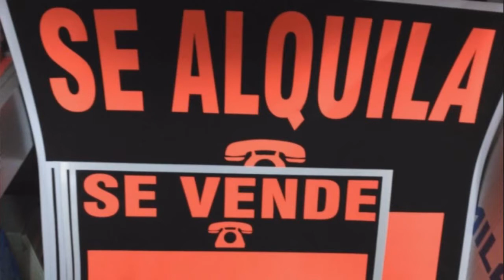LaInviCumple13 años de cultura libre y autonomía - Rueda de Prensa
• El centro social y cultural muestra su vitalidad con una programación de más de 60 actividades que a lo largo de todo el mes celebrará «trece años demostrando que hay otro modelo de cultura y gestión ciudadana».
• Por tercer año consecutivo será el punto de apoyo y avituallamiento de las huelguistas del 8M: «No entendemos la cultura desligada de su contexto social».

[5/3/2020]. «Nos reafirmamos en la apuesta por la cultura libre y el derecho a la ciudad». La Casa Invisible cumple esta semana trece años «de cultura libre y plena autonomía». Son palabras de Florencio Cabello, uno de los portavoces del centro social y cultural de calle Andrés Pérez, que a partir de este viernes, y hasta el día 28, celebrará por todo lo alto este aniversario.
La programación incluye más de 60 actividades culturales y siete exposiciones. En esta ocasión, aunque el protagonismo corresponderá a creadores locales, «se contará también con artistas de otros puntos de Andalucía y el resto del Estado y de otros países», según ha explicado Julieta Riot, una de las programadoras de La Invisible.
Entre los platos fuertes se contará con la actuación de la bailaora La Chachi, o la emergente perfomer musical Titiritando de Luisa. Actuarán, entre otros, los raperos malagueños El Virtual, No Future y las gaditanas Agüita Toffana, esta últimas dentro del concierto que los colectivos feministas Riot Pibas y Café Feminista ofrecerán el día 21. Entre los distintos cinefórums, cabe destacar el que, sobre movimientos sociales, realizará la célebre directora chilena Cecilia Barriga, con especial incidencia en los feminismos del Sur. Una de las conferencias más esperada será la del filósofo Amador Fernández-Savater, sobre el potencial crítico de la lectura.
Las exposiciones, principalmente fotográficas, se inaugurarán este viernes a las 18:30 y se podrán visitar hasta el día 28. El colectivo Drink and Draw, que colgará sus dibujos, ha regalado a la Invisible el cartel de este 13 aniversario.
Autonomía y sostenibilidad económica
En estos trece años «La Invisible ha demostrado que, frente al modelo cultural de escaparate y consumo, hay otro basado en la gestión ciudadana y la cooperación». Así lo ha explicado otra de las portavoces, Carolina Suárez. En ese sentido ha destacado la Red de Amigas de La Invisible, que ahora relanzan. A través de esta red, mediante pequeñas aportaciones la ciudadanía lleva trece años sosteniendo el proyecto.
El aniversario servirá para invitar a más gente a sumarse a esta Red: «Nuestro modelo es hoy incluso más necesario que hace trece años por el proceso de especulación urbanística que sufre actualmente la ciudad, la expulsión de vecinas por la subida de los alquileres, la masificación turística y la cultura convertida en un espectáculo sin arraigo entre los creadores locales».
Suárez ha destacado que La Invisible, después de trece años, «es un pulmón en pleno centro por el derecho a la ciudad».
La Invisible con la huelga del 8M
La propia Suárez ha remarcado que «No entendemos la cultura desligada de nuestro contexto social». No solo ha destacado la lucha de La Invisible por la cultura, por el derecho a la ciudad y contra la especulación, sino que ha recordado cómo el esapcio acoge, entre otros, a colectivos ecologistas en plena lucha contra el cambio climático.
Asimismo, por tercer año consecutivo, La Invisible será el punto de apoyo y avituallamiento a las huelguistas de este 8 de marzo, «en un año especialmente crudo, cuando ya son más de dos decenas las mujeres asesinadas a manos de hombres».